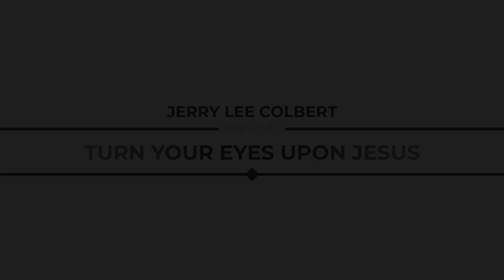Turn Your Eyes Upon Jesus by Jerry Lee Colbert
Here is another song that I love to sing.